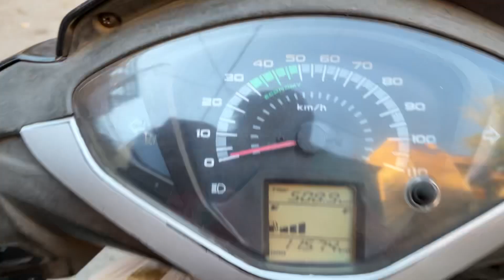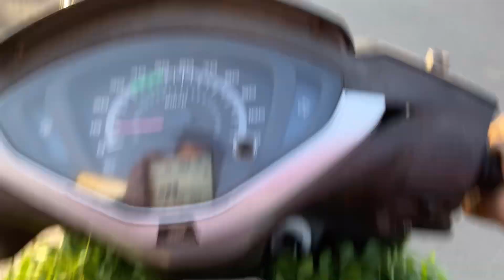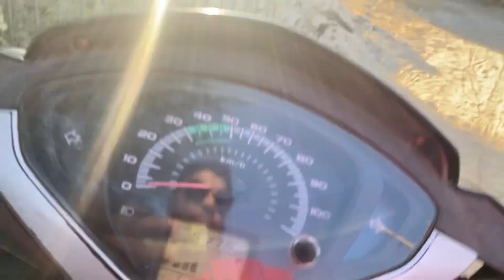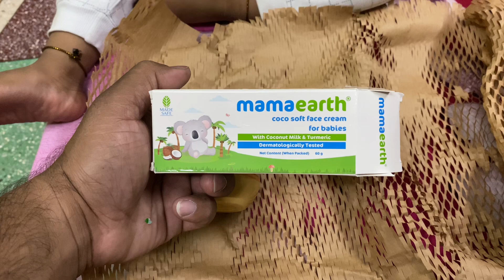Subh subh hi auto se ￼takkar ho jati🥹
hit likes.
lots of❤️